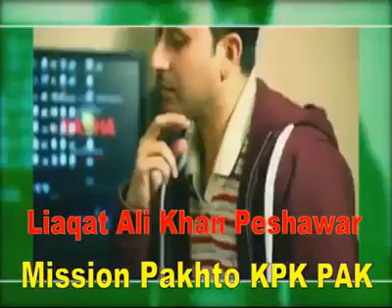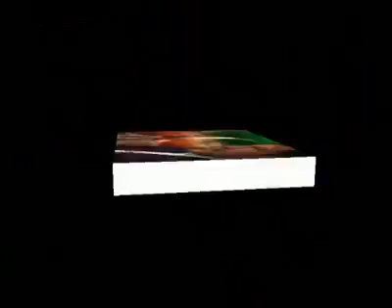Mission pashto. Pashto new HD movies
Bighairat pakhtoon in pashto drama